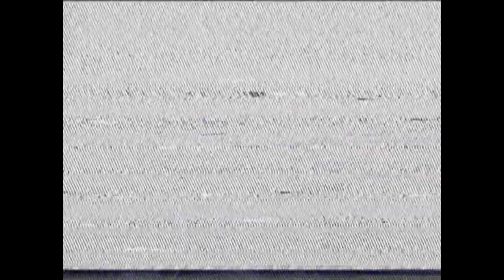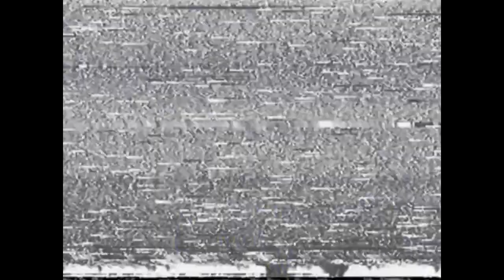PLEXX - KEVIN SPACEY (prod. Fliplord Beats)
PLEXX FOR PRESIDENT - OUT NOW !